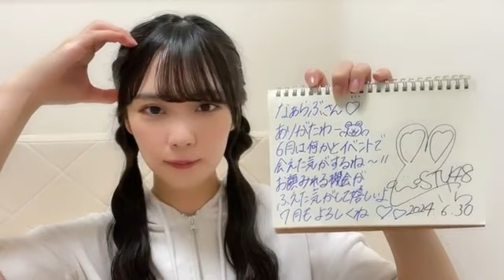48 YOSHIDA SARA 2024年06月30日21時26分17秒 吉田 彩良（STU48 2期生）